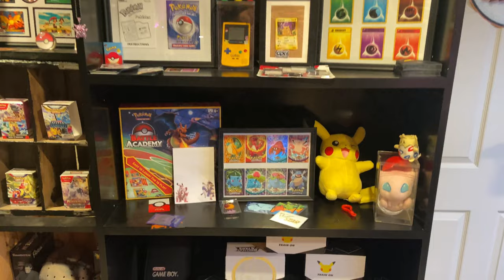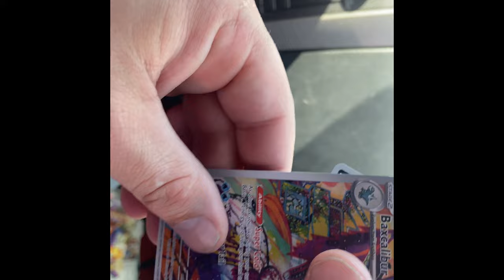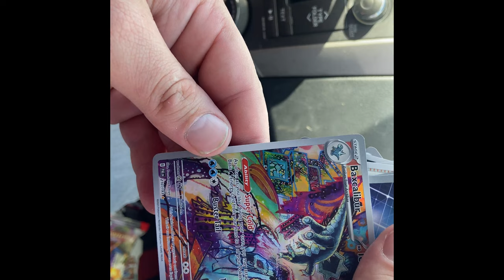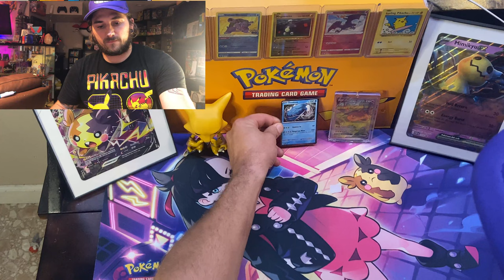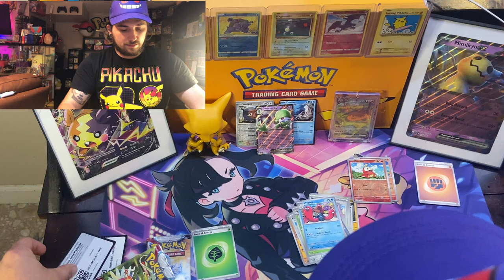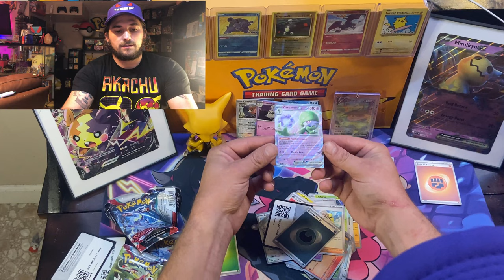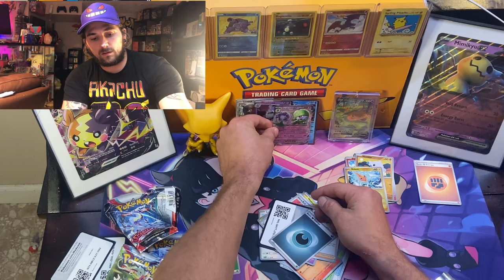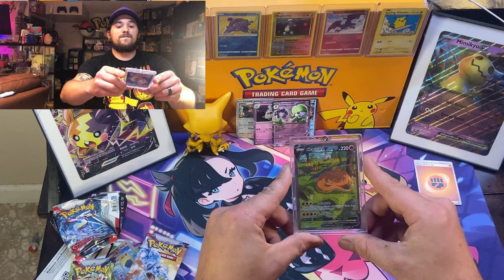PACKS PACKS PACKS Pulling awesome cards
Come with us as we go to the wonderful world of target, and find a bounty of Pokémon PS in advance sorry for the camera angle during the pack opening the hat bill was longer than usual￼ once again thanks for returning to the Pokebasement !!!